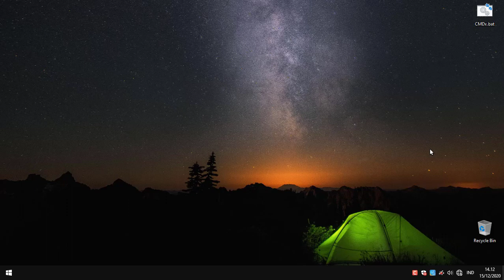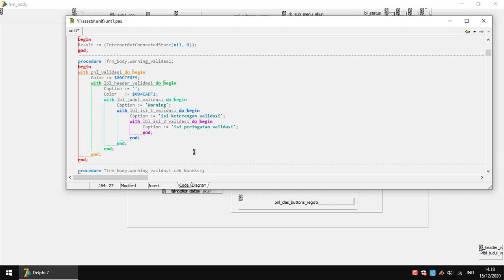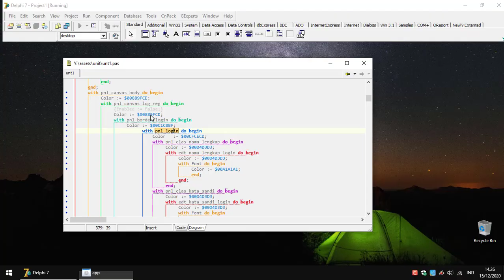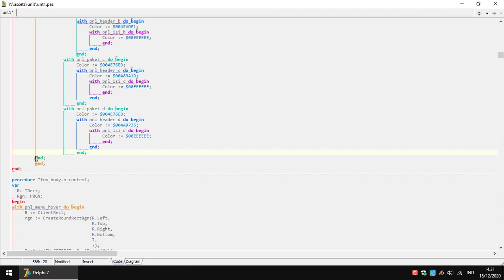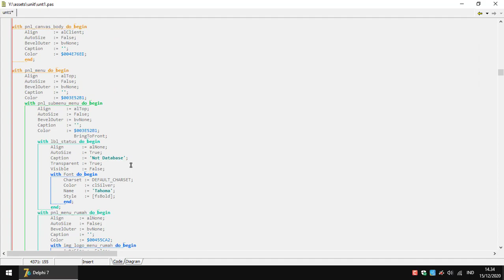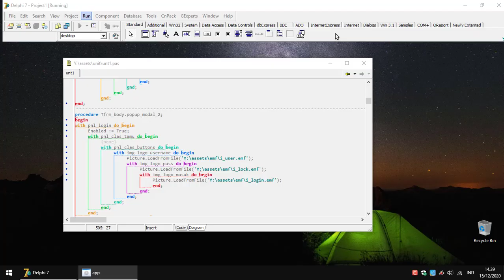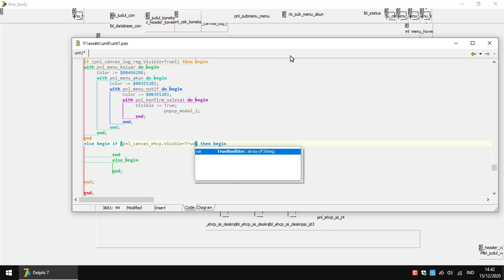DELPHI BAG24 BOX MODAL B2